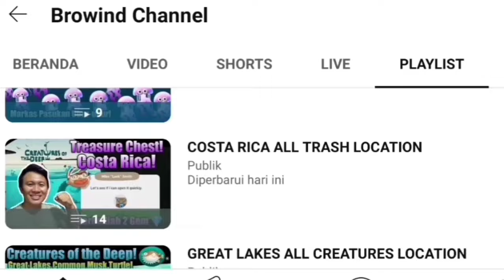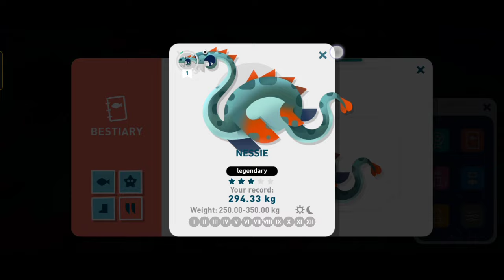NESSIE LOCATION January 25th 2024 - Creatures of the Deep Fishing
Petualangan Memancing!

Petualangan Memancing!